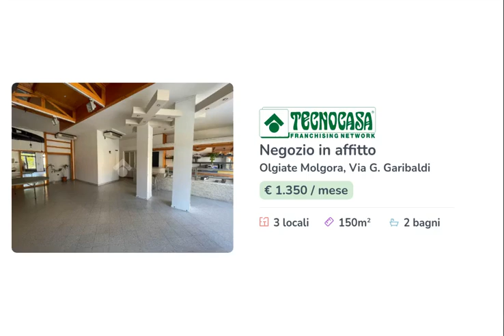OLGIATE MOLGORA - IN AFFITTO - Negozio di ca 150 mq.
Proponiamo in locazione un negozio con superficie di circa 150 metri quadrati situato al piano piano terra di una struttura di quattro piani.

Il negozio misura circa 150 metri quadrati, attualmente è diviso in tre locali ed è dotato di due servizi igienici a norma disabili. La struttura ha un'altezza di circa 3,50 metri, è caratterizzata da una pavimentazione con piastrelle e risulta molto luminosa grazie alla presenza di quattro ampie vetrine. Il locale presenta gli impianti di riscaldamento, di condizionamento, l'impianto elettrico, l'impianto di illuminazione, la canna fumaria, le luci e l'uscita di emergenza. Il negozio è cablato, possiede la saracinesca manuale e tre ingressi.

La struttura si trova nel Comune di Olgiate Molgora, a pochi metri dal centro ed esternamente gode di circa una ventina di posti auto pubblici.